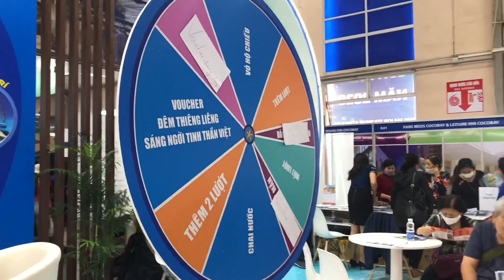Game show trò chơi ảo thuật - đố vui hài hước dí dỏm